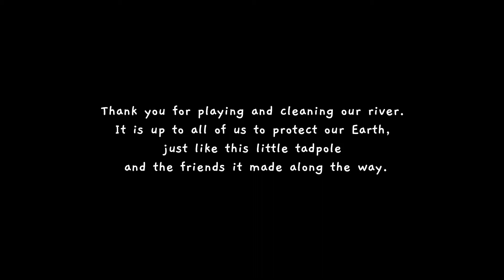Cute 2D Clean 'em Up Shooter Game | Tadpole Tales Gameplay (No Commentary)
Tadpole Tales is a tiny 2D Hand Drawn Clean ‘em Up about a tiny tadpole cleaning rivers and fighting pollution.